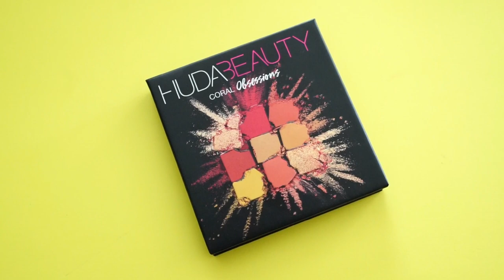Unboxing IPSY Glam Bag Plus/IPSY Full Face Look/ IPSY March 2019/ Is ipsy worth it? Better than Boxy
It's finally IPSY Glam Bag Plus TIME!!  I'll give you the 411 on this subscription box, unbox, Swatch Time, and a full face look to give you an idea of how to use this months box!  A heart for YOU!!

No wait list Sign up for IPSY Glam bag plus

Shop my Beauty Sponge Holders at my Etsy shop (Save 10% using LOLLIPOP at check out)

Let's get social!

Get Cash Back at your favorite stores! Join Ebates for free and start earning Cash Back for shopping. Use my invite link to join and get a $10 Welcome Bonus

My Equipment:
Sony Alpha a6000 Mirrorless Digital Camera Bundle

Camera Wireless Remote

Mactrem PT55 Travel Camera Tripod Lightweight with Carry Bag